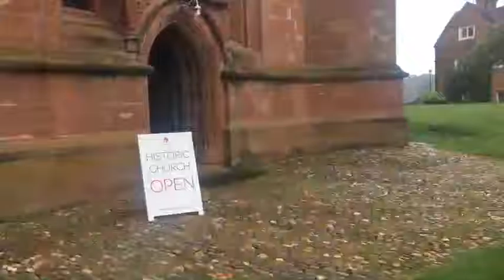st leonard tower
A quick sprint to the top of St Leonards Tower in the picturesque town of Bridgnorth in Shropshire